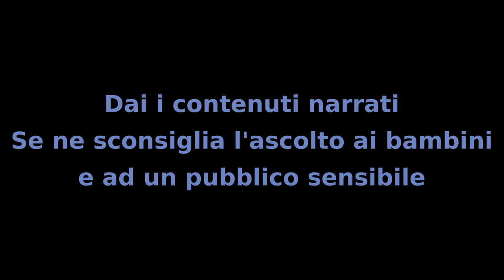Il Mistero dei Bambini - Capitolo 33